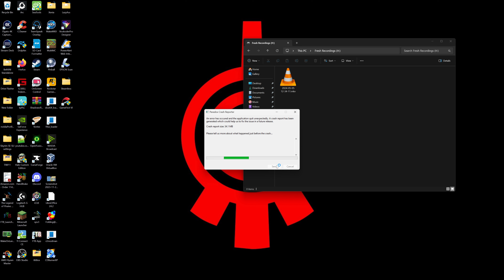Cut Short - Hearts of Iron IV: Dreams of a White Victory: Redux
Dreams of a White Victory: Redux is an alternate history mod in which Pyotr Wrangel led the Whites in Russia much earlier than historically during the Civil War, which collectively led them to victory over the Bolshevik Red Army. Against the backdrop of Wrangel's policies in an attempt to end the civil war as quickly as possible, countries such as Ukraine, Belarus and Finland were not subject to intervention from their eastern neighbor and were able to gain their independence. Over time, a defensive alliance, the Petrograd Pact, was created between these countries, including Russia and neighboring Mongolia, in which each country was obliged to defend each other in the event of foreign intervention. In 1936 the situation becomes tense. Russia has been suffering from an economic crisis for many years, which the white authorities have never been able to overcome. The Ukrainian population has been rebelling against the Hetman’s power for a long time and insisting on changing the country’s course. Belarus is divided into two parts and is completely dependent on trade with Russia. In this situation, only Finland is doing more or less well, but dependence on its eastern neighbor also makes its own adjustments. How history will develop in this alternative world depends only on you. For comfortable gameplay, the mod adds a huge amount of content, mainly for Ukraine, Russia and Finland.